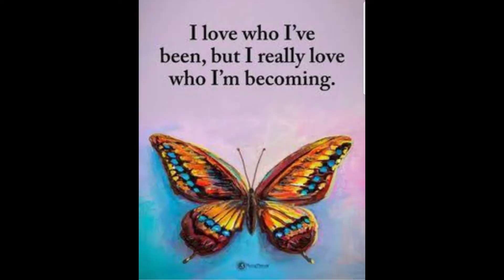Australia Butterflies | Dance moves | Courtship | Mating season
Australia Butterfly season... The Cluster appear in about April up to August or September, when the butterflies disperse after mating.